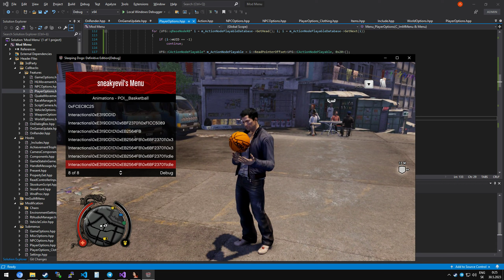Unused basketball animations